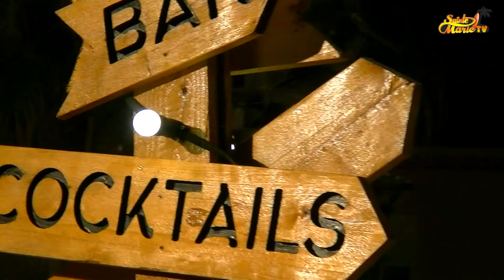Les feux de la Saint-Jean 2016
Rétrospective en vidéo des feux de la Saint-Jean 2018 à Sainte-Marie-la-Mer (66470)